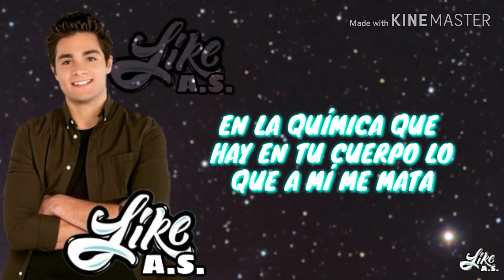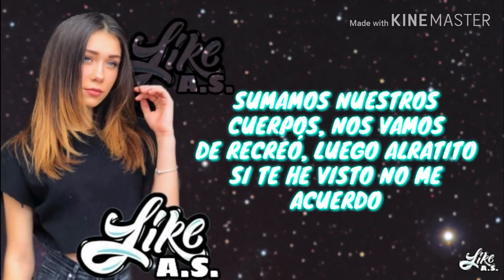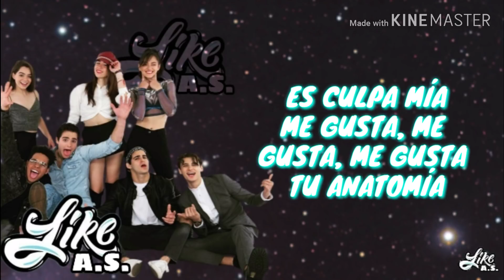Like La Leyenda Tu Anatomía -Letra-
Tu Anatomía • Like

© Carlos (Jimmy) Saravia / Rafael Vergara / José Portilla /Héctor Mena / Oliver García /Damián Muñoz

Author: Juanfran Parra
Composer: Juanfran Parra
Arrangers:Juanfran Parra
Author: Rafa Vergara
Composer: Rafa Vergara
Arrangers: Rafa Vergara